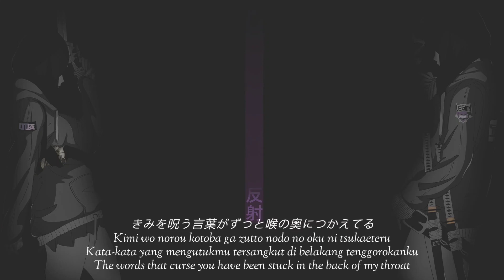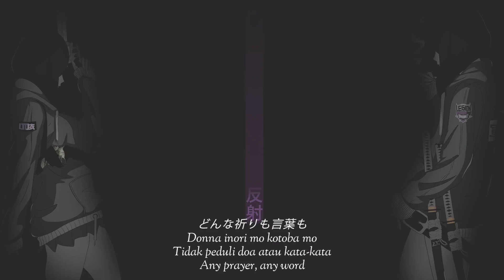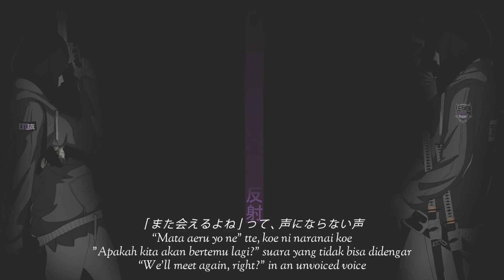Jujutsu Kaisen Season 2 opening full || Tatsuya Kitani 『 Ao no Sumika 』